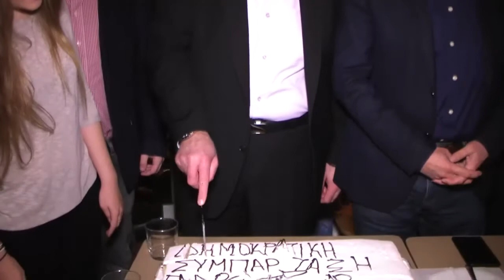ArgolidaPortal.gr ΑΡΓΟΣ-Η ΝΕ ΠΑΣΟΚ Αργολίδας έκοψε την πίτα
Η Νομαρχιακή Επιτροπή Αργολίδας του ΠΑΣΟΚ την Κυριακή 12 Φεβρουαρίου 2017 έκοψε την πρωτοχρονιάτικη πίτα της στο Άργος, παρουσία του πρώην υπουργού Παύλου Γερουλάνου, του Γιάννη Μανιάτη ,του Τάσσου Χειβιδόπουλου, του Παύλου Χρηστίδη,του Φάνη Στεφανόπουλου,του Ανδρέα Πουλά,του Γιώργου Καραχάλιου,του Ανδρέα Χρονόπουλου και μελών του κόμματος.